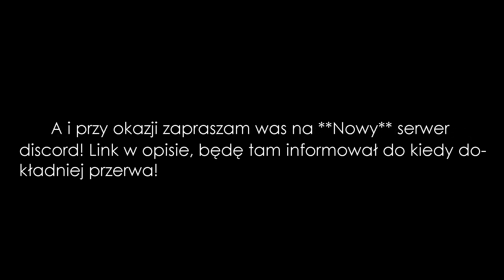Potrzebuję przerwy... [OPIS]